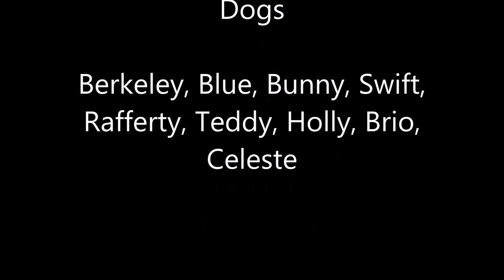Friday 13th with Newfoundlands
Scary movie  with Newfoundland dogs.

Music. Horror Opus,  by the Music Collective.  Provided by You Tube Audio Swop.